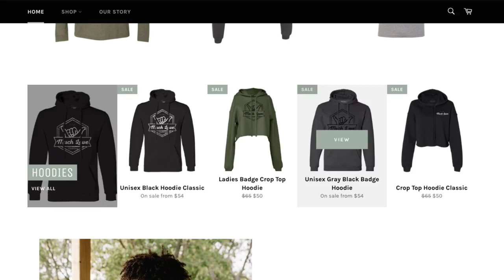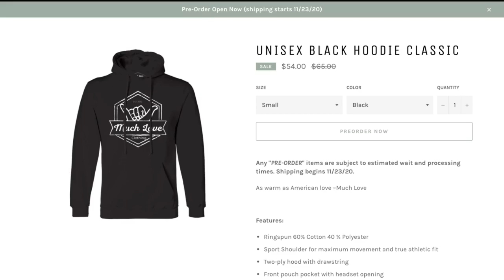Jon Dawson on The Blue Falcon Podcast Facebook 50min clip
From October 31st, 2020, Jon Dawson (@JonDawson on TikTok) talks with Bobby about the Education system, how to continually motivate yourself and having the "never quit attitude", Jon talks about the starting a new company in the clothing apparel industry and more. !

The Blue Falcon Podcast - with Bobby Steagall, an Army EOD Veteran and Entrepreneur in Knoxville, TN. Join in on the conversation with Bobby and the wide varitey of guests featured on the show as we discuss life, politics, business, mental health, financial strategies and more. -Behind Civilian Lines and In Front of the Camera, We're Going Live. -